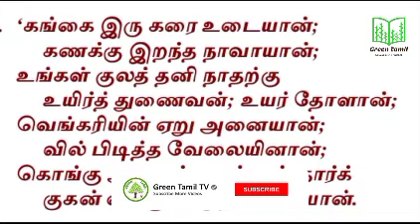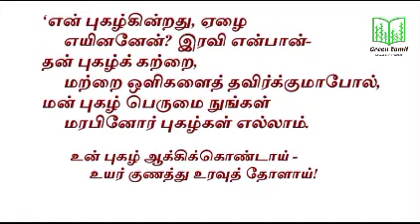பரதனை வணங்கிய குகன் சொன்ன அற்புதச் சொல் என்ன ? - கங்கைகாண் படலம் - பகுதி 3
இராமனைத்தேடி காட்டிற்கு வந்த பரதன் , சத்ருகன். பரதன் மீது கோபமும் ,  பின் பாசம் கொண்ட குகன்